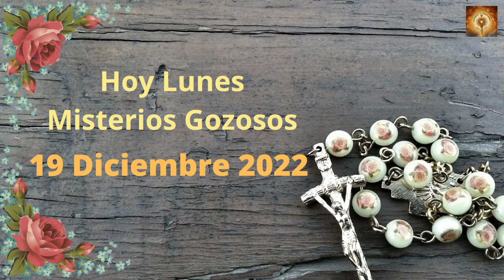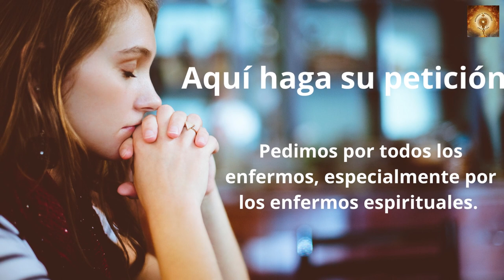Santo Rosario de hoy Lunes 19 de Diciembre Misterios Gozosos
En los días de Herodes, rey de Judea, había un sacerdote de nombre Zacarías, del turno de Abías, casado con una descendiente de Aarón, cuyo nombre era Isabel.
Los dos eran justos ante Dios, y caminaban sin falta según los mandamientos y leyes del Señor. No tenían hijos, porque Isabel era estéril, y los dos eran de edad avanzada.
Una vez que Zacarías oficiaba delante de Dios con el grupo de su turno, según la costumbre de los sacerdotes, le tocó en suerte a él entrar en el santuario del Señor a ofrecer el incienso; la muchedumbre del pueblo estaba fuera rezando durante la ofrenda del incienso.
Y se le apareció el ángel del Señor, de pie a la derecha del altar del incienso. Al verlo, Zacarías se sobresaltó y quedó sobrecogido de temor.
Pero el ángel le dijo:
«No temas, Zacarías, porque tu ruego ha sido escuchado: tu mujer Isabel te dará un hijo, y le pondrás por nombre Juan. Te llenarás de alegría y gozo, y muchos se alegrarán de su nacimiento. Pues será grande a los ojos del Señor: no beberá vino ni licor; estará lleno del Espíritu Santo ya en el vientre materno, y convertirá muchos hijos de Israel al Señor, su Dios. Irá delante del Señor, con el espíritu y poder de Elías, “para convertir los corazones de los padres hacia los hijos”, y a los desobedientes, a la sensatez de los justos, para preparar al Señor un pueblo bien dispuesto».
Zacarías replicó al ángel:
«¿Cómo estaré seguro de eso? Porque yo soy viejo, y mi mujer es de edad avanzada».
Respondiendo el ángel, le dijo:
«Yo soy Gabriel, que sirvo en presencia de Dios; he sido enviado para hablarte y comunicarte esta buena noticia. Pero te quedarás mudo, sin poder hablar, hasta el día en que esto suceda, porque no has dado fe a mis palabras, que se cumplirán en su momento oportuno».
El pueblo, que estaba aguardando a Zacarías, se sorprendía de que tardase tanto en el santuario. Al salir no podía hablarles, y ellos comprendieron que había tenido una visión en el santuario. Él les hablaba por señas, porque seguía mudo.
Al cumplirse los días de su servicio en el templo, volvió a casa. Días después concibió Isabel, su mujer, y estuvo sin salir de casa cinco meses, diciendo:
«Esto es lo que ha hecho por mí el Señor, cuando se ha fijado en mí para quitar mi oprobio ante la gente».

Cada Lunes dedicamos el rosario a nuestros familiares, seres queridos y amigos que han partido a la patria Celestial y elevamos esta Corona de Rosas para que puedan llegar al camino que Dios les marcó.